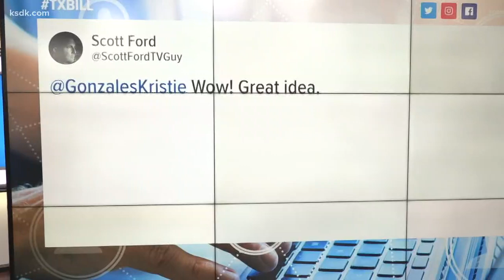Should it be illegal to receive nude photos?